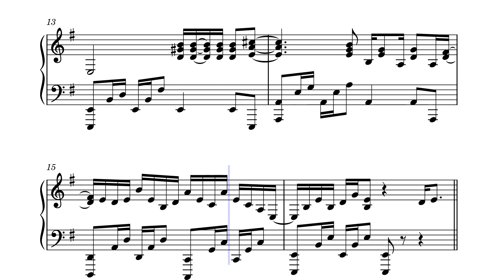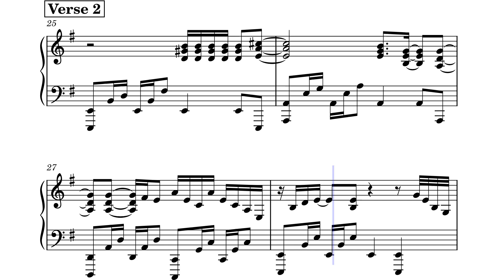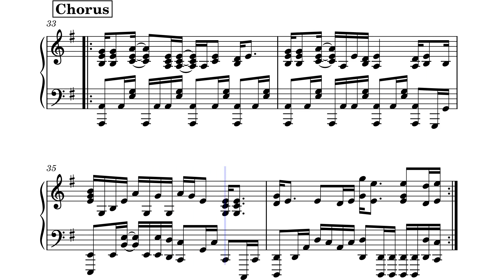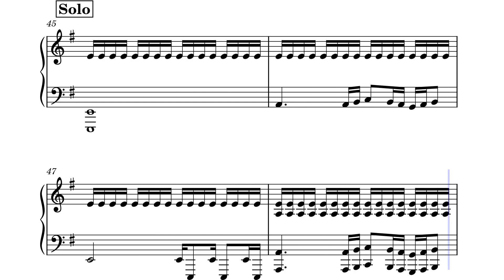The Chain - Fleetwood Mac (Piano solo version) | arr. GleesinnPiano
This is GleesinnPiano's arrangement of Fleetwood Mac's 1977 song The Chain, probably their signature song. It's not a song that inherently works well on piano but I think @gleesinnpiano2653 did a great job anyways. I transcribed the sheet music for you guys to learn it on piano :)